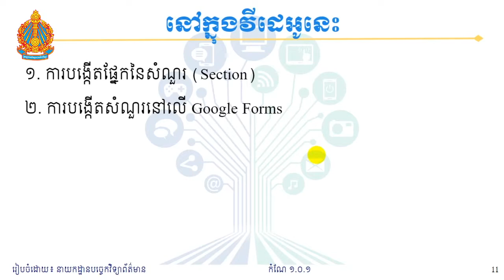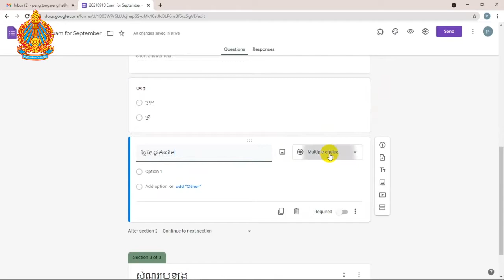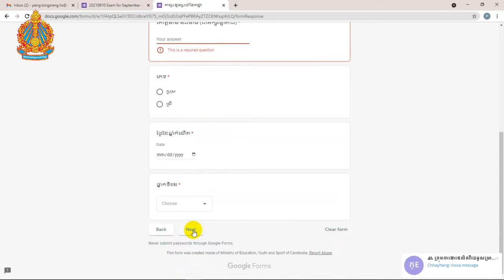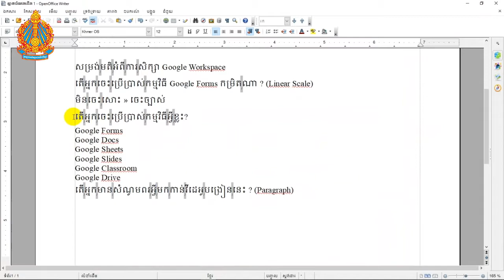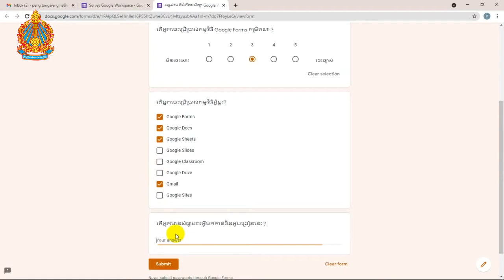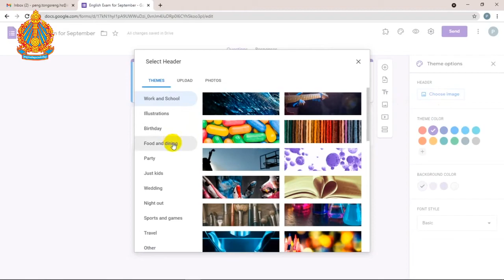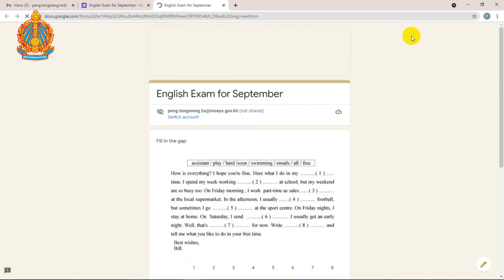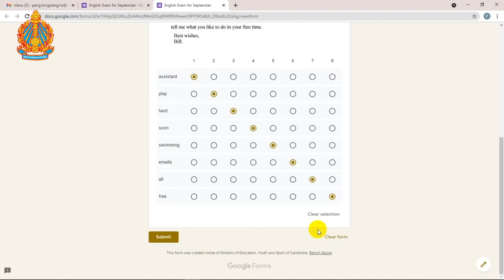មេរៀនទី៦៖ ការប្រើប្រាស់ Google Forms (ភាគទី២)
បង្រៀនដោយ៖ លោកគ្រូ ប៉េង តុងស្រេង
នាយកដ្ឋានបច្ចេកវិទ្យាព័ត៌មាន
ការបង្រៀនពីចម្ងាយតាមប្រព័ន្ធអេឡិចត្រូនិក